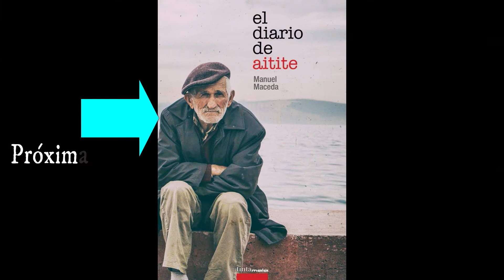EL SALTO DEL NERVIÓN, Y PRÓXIMA OBRA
Autor: Manuel Maceda Pombo